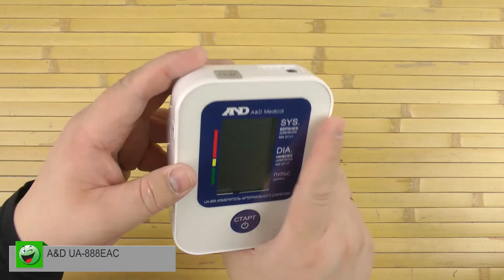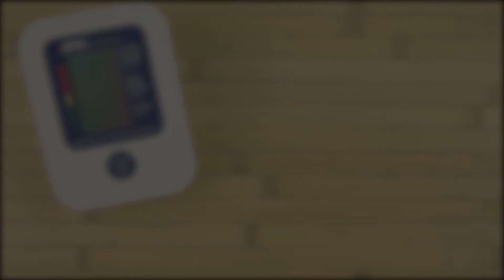Распаковка A&D UA-888EAC